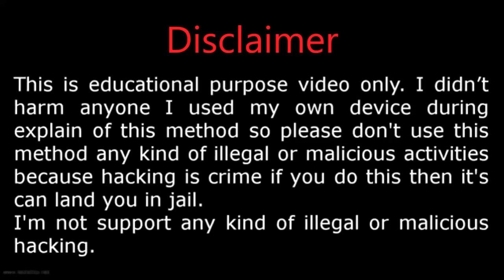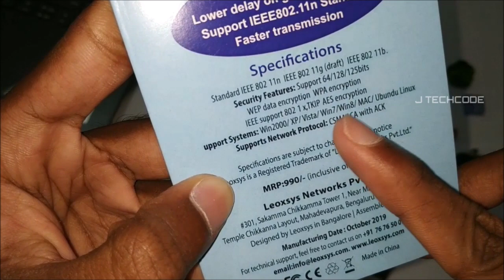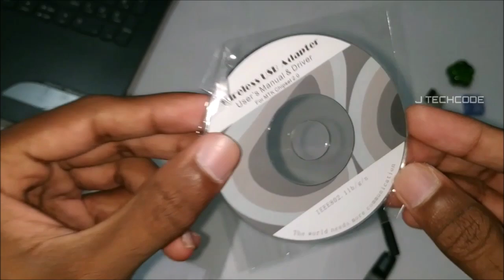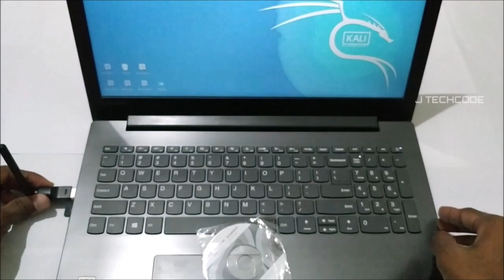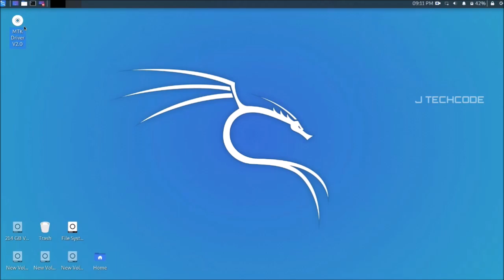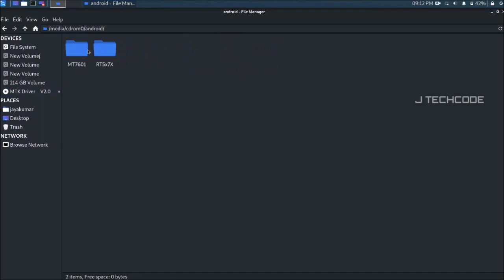Cheapest WiFi Adapter Unboxing For Ethical Hacking | Kali Linux | Wifi Series-1 | J Techcode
This is one and only the official J TECHCODE 2.O channel from J TECHCODE.

This video was officially uploaded by J TECHCODE
J TECHCODE 2.O - Penetration Testing, Ethical hacking, Security Awareness, Technology based videos, Programming languages guidelines.